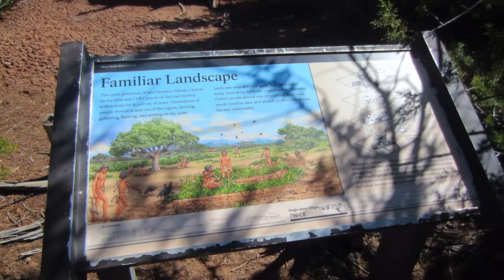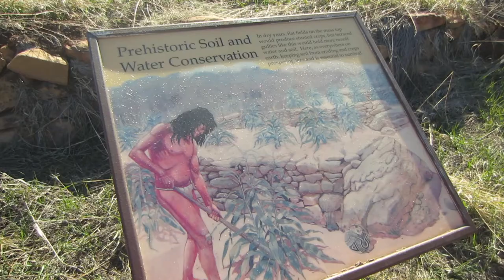Mesa Verde National Park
Mesa Verde National Park, located in southwest Colorado, is known for its well-preserved cliff dwellings and other archaeological sites that reveal much about the culture of the peoples that lived here long ago.

Music
Artist: Chris Haugen
Song: Firefly